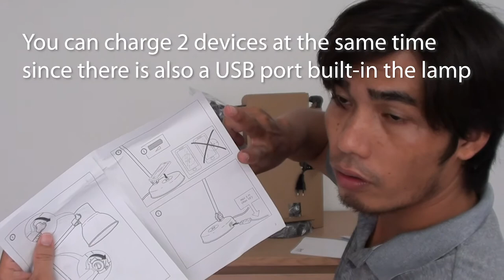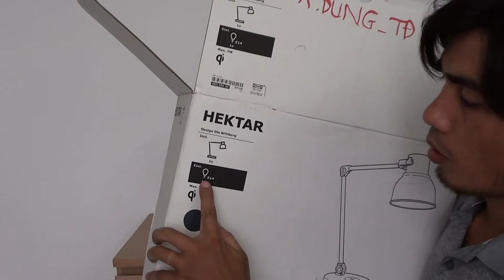IKEA-HEKTAR Work lamp with wireless charging - Đèn Làm Việc Ikea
IKEA HEKTAR
Work lamp with wireless charging, dark grey
$64.99

Max.: 7 W
Shade width: 16 cm
Base diameter: 18 cm
Cord length: 1.9 m
Power: 7.0 W

HEKTAR ヘクタル